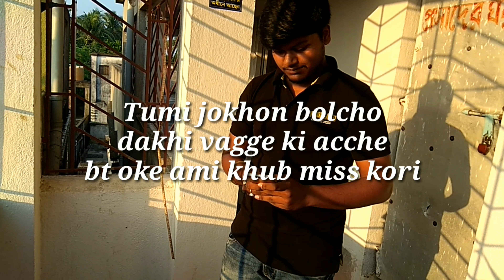Bhaidooj Special Girlfriend দিল Boyfriend কে ফোঁটা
Happy Diwali
Bhaidooj Special
ভাইফোঁটার শুভেচ্ছা
Aswome Funny Video
jai hind
Jai bharat